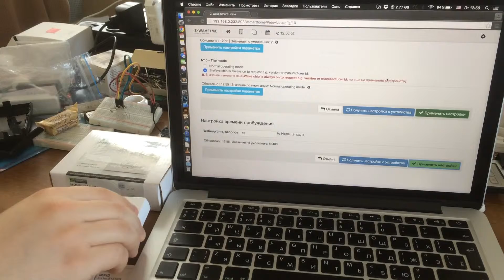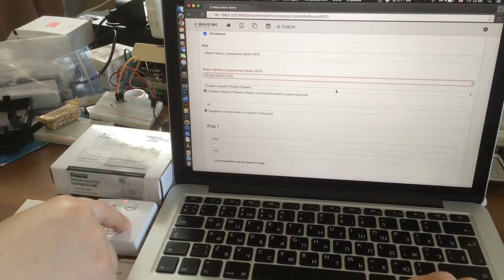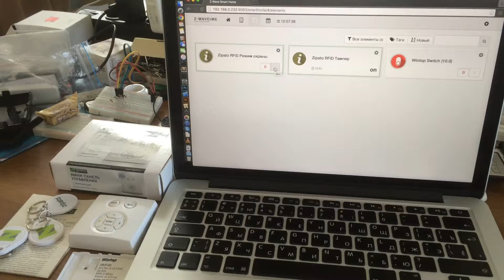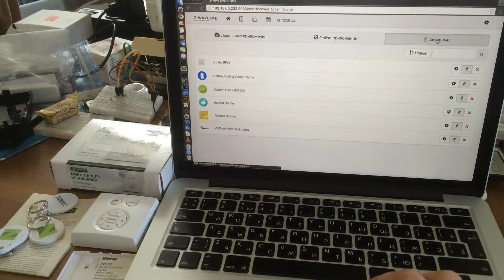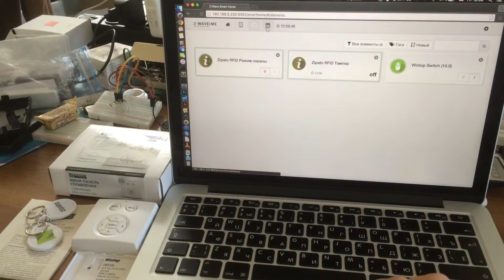ZipatoRFID+RaZberry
С помощью приложения Мини панель Zipato в Z-Wave контроллере Razberry можно настроить управление доступом.
Мини панель Zipato поддерживает до 10 пользователей с RFID метками и кодами.